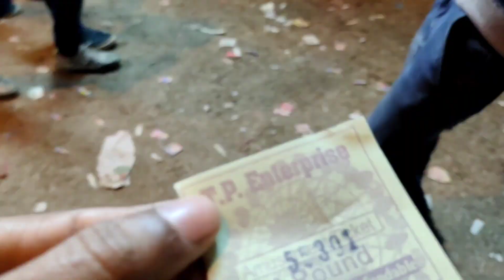JALPESH MELA AND TEMPLE VLOG ।। ONE OF THE BIGGEST FAIR IN WEST BENGAL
Jalpesh Mela is an interesting fair in the land of festivals and fairs, West Bengal. It is celebrated in the month of February-March, on the occasion of Shivratri, in Mainaguri town of Jalpaiguri district. It is almost a month-long fair, organized with great pomp and show. Not only the local population, but people from far-flung areas of India also come to participate in this fair. The fair gives an opportunity to people of different cultures to come and blend together, irrespective of their caste, creed and culture.✅✅❤️❤️